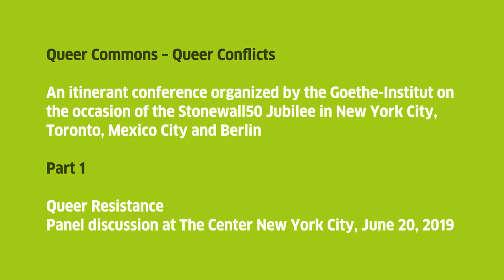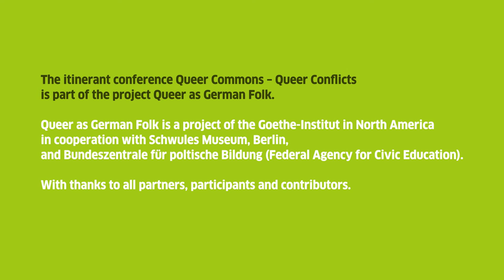Panel discussion: Queer Resistance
Itinerant Conference Queer Commons - Queer Conflicts, Part  I: Queer Resistance, New York, The Center, June 20, 2019

Queer lifestyles have supposedly become mainstream. However, the rise of neo-conservative forces across the globe increasingly question the legitimacy of anti-discrimination legislation. What can we learn from the global experience of gender-generated resistance?

QueerAsGermanFolk is a joint project of the Goethe-Institute in North America, Schwules Museum Berlin (Germany), Bundeszentrale für politische Bildung (Germany) and numerous local partners in the U.S., Canada and Mexiko.

A special thank you to everyone who participated in the discussion.